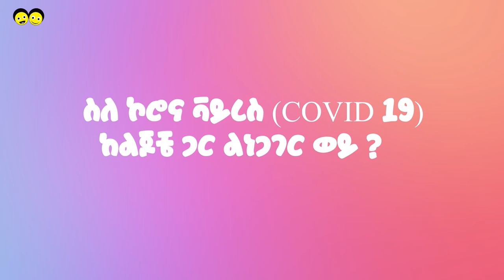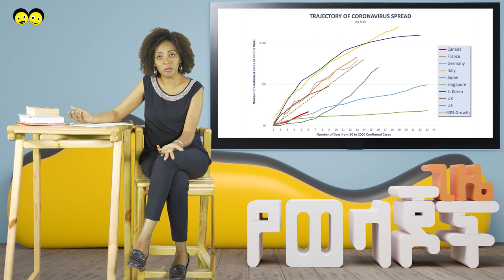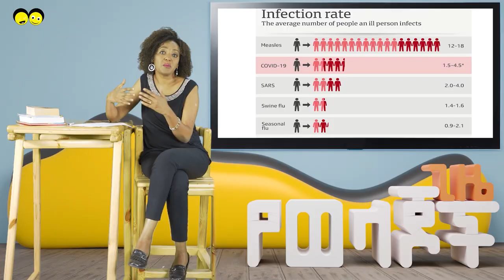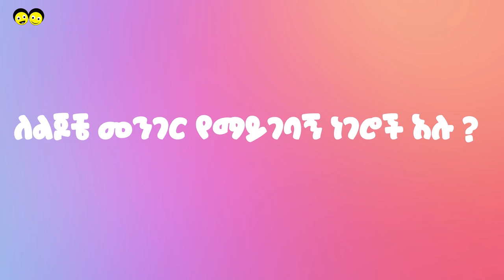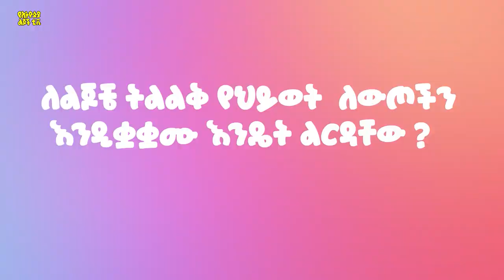Ye Ethiopia Lijoch TV | የወላጆች ጊዜ ፡ "ስለልጆች ስነ-ልቦና" ከስነ ልቦና ባለሙያ ናርዶስ ማሞ ክፍል 1